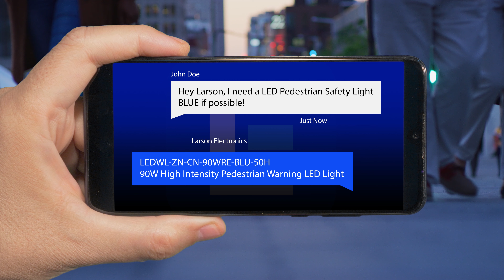Pedestrian Warning Crosswalk Street LED Light - 12-32V DC - Blue Beam 50ft - Crane Operations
The Larson Electronics LEDWL-ZN-CN-90WRE-BLU-50H High Intensity Pedestrian Warning LED Light is ideal for illuminative safety during crane operations and in busy work sites, such as warehouses and delivery bays. This 90-watt ultra compact LED light produces 5,950 lumens of blue light during operation. The low voltage safety light operates on 12-32V DC.

The LEDWL-ZN-CN-90WRE-BLU-50H is a powerful LED zone light for cranes and operational safety in industrial facilities. This solid-state light produces 5,950 lumens of blue light while drawing less than 8 amps from a 12 volt electrical system. At a height of 50 feet, the LED lamp provides a 6" wide x 24" long beam configuration. The blue light is highly visible during the day and is recommended for supporting crane operations. This particular unit is ultra compact at 8.7" OD (lamp head) and 10.57" tall with the mounting bracket, which makes it ideal for applications where electrical power and mounting space is at a premium.

Durability: This LED light offers IP68 rated construction that is designed to withstand extremes of environmental and operating conditions. These units can withstand rapid temperature changes of -40 degrees Celsius to 85 degrees Celsius, are waterproof to three meters and resist ingress of dust, dirt and humidity. The housings are formed from extruded aluminum and the lenses are unbreakable polycarbonate. The CREE LEDs offer resistance to shocks and vibrations and are rated at 70% lumen maintenance after 50,000 hours of use.

Heat Management: Heat is the single largest factor in premature LED failure and color shifting. These LED units contain advanced drivers which use pulse width modulation to control heat buildup rather than simple voltage regulators which are typically harsh on sensitive electronics and can contribute to early LED failure. These units automatically sense the temperature of each LED and adjust the energy frequency or “duty cycle” accordingly to maintain heat levels within acceptable ranges. This system in essence flashes current at an extremely fast on and off rate to each LED based upon the LED’s core temperature. This flash rate is too fast to detect with the human eye, but provides precise control of the current flowing to each LED and thus the heat it generates. This allows the LEDs to be driven at up to 100% capacity without overheating or visible loss of light output. The LEDs are always driven at the same voltage but the duty cycle, however, is changed to alter how long the LEDs are actually on or off. The end result is more light with less heat and longer LED life with an average 70% lumen maintenance after 50,000 hours.

Voltage: These units are able to monitor and adjust input current to maintain the correct LED voltage levels regardless of input levels across a specific range. The LED light can operate on current ranging from 12 to 32V DC without any modifications necessary as a result. This ability to sense and adjust input current also provides protection against voltage spikes and drops that can occur in vehicle electrical systems which would otherwise result in burning up or premature LED failure without it.

Mounting: This unit is suspended within a form-fitting trunnion (yolk-type) mount. The trunnion mount has two knurled knobs that can be loosened, allowing the LED light to be adjusted and then re-tightened to lock the light into any desired position once mounted. A single stainless steel stud protrudes from the bottom of the mount, enabling the operator to install the crane safety light using a simple through-hole mount. This allows the unit to be installed anywhere a 1/2" hole can be drilled.

Note: Most Larson Electronics LEDLB, LEDP3W, LEDP10W, LED10W, and LEDP WRE series LED spotlights and floodlights are terminated with a Deutsch IPD / LADD DT04-2P connector. The mating connector plug is DT06-2S. Most LEDLB, LEDP10W and LED10W series lights ship with mating connector as part of a harness or pigtail, depending on the model. Some larger LED lights like the LEDLB-160X2 or LEDLB-200X2 or multiple function LED lights (i.e. high/low beam, modulating, IR/Visible combos) will have different Deutsch connectors.

Applications: Pedestrian safety, forklift operations, zone lights, warehouses, compact vessels, carts, illuminative safety, industrial buildings and more.